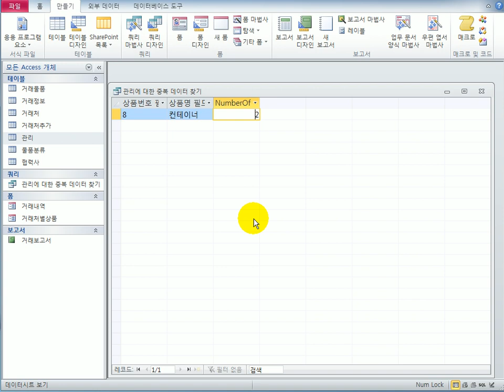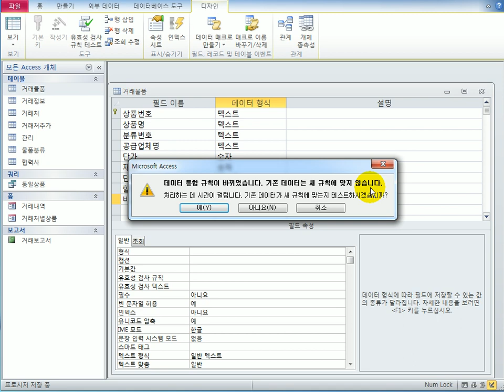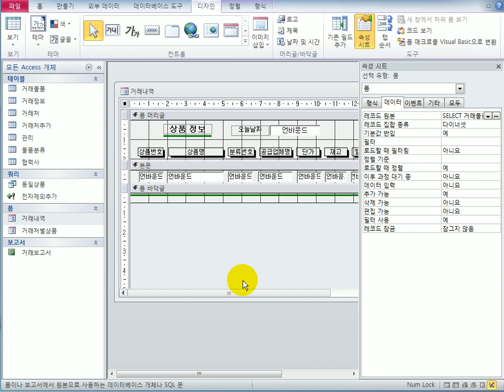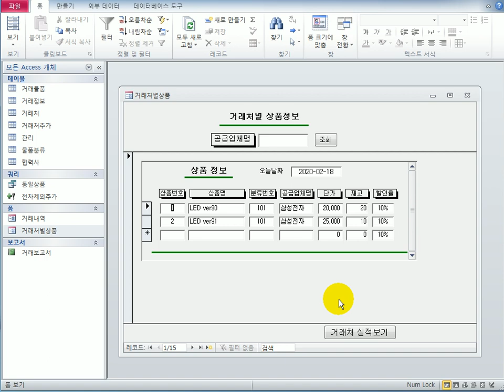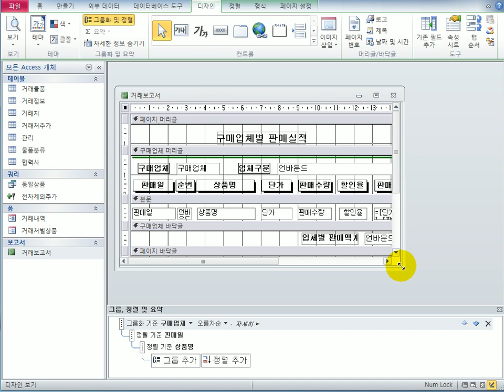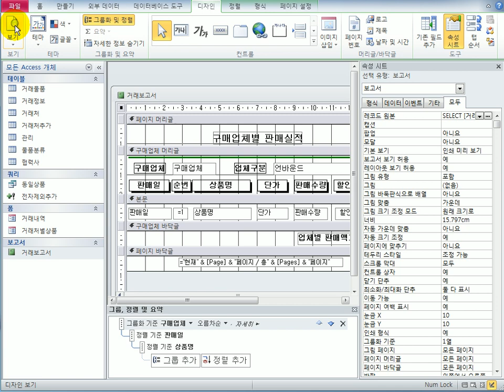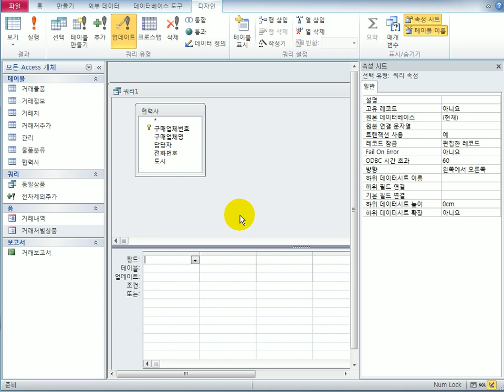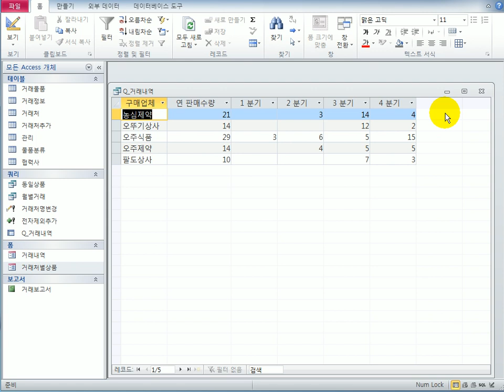[컴활1급실기] 액세스_기본A